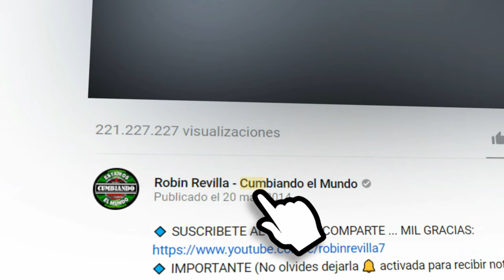POR QUE TE QUIERO AMOR | GRUPO FANATICOS DE LA CUMBIA